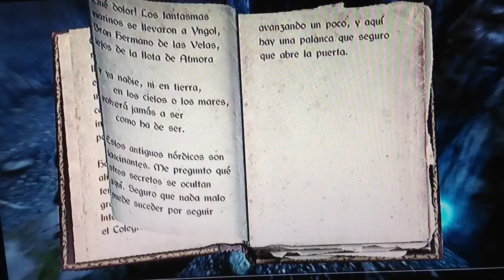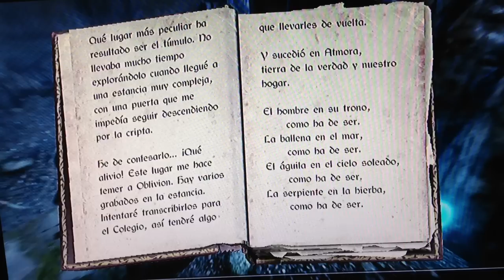Skyrim: Túmulo De Yngol Parte 1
Un lugar encontrado por accidente